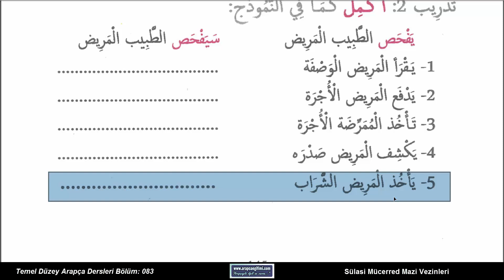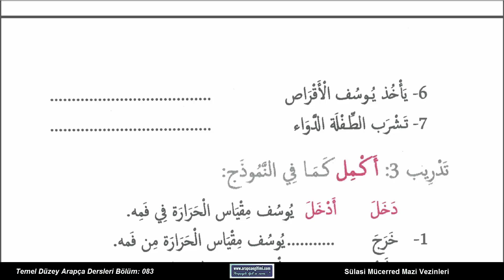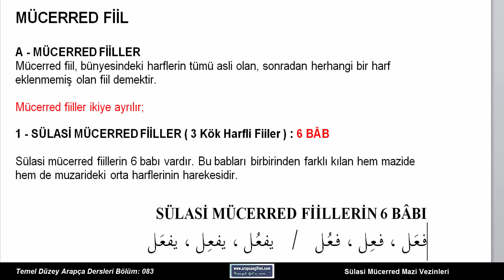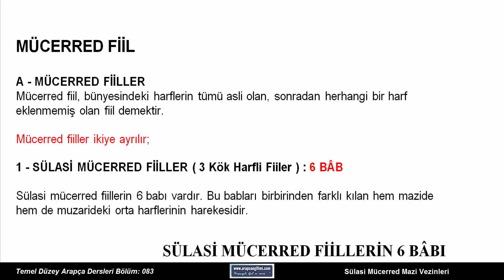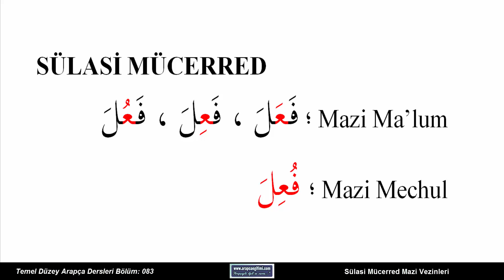Radyo Dershanesi Temel Düzey Arapça Dersleri, Bölüm 083 - Sülasi Mücerred Mazi Vezinleri